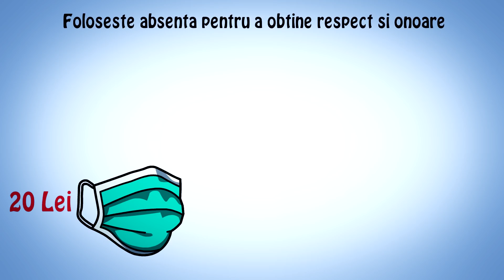TACTICA DE MANIPULARE - CUM SA FACI SA TE PLACA LUMEA - DEZVOLTARE PERSONALA